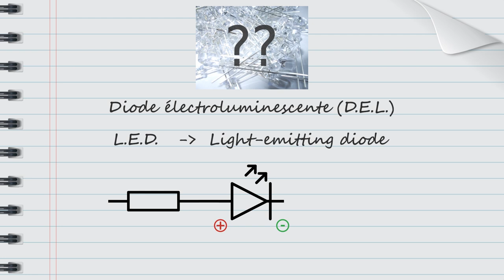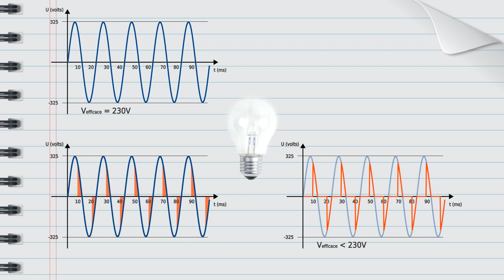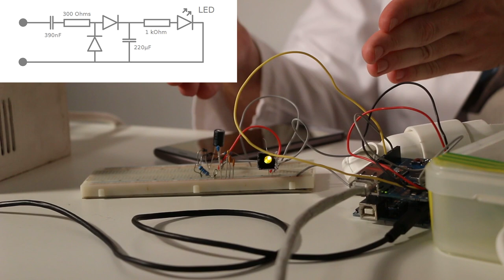Les lampes à LEDs « gradables » | Les défis de Mr T #10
À mes débuts sur cette chaîne YouTube, j'ai fabriqué un super variateur de lumière commandé par mon téléphone !! (la vidéo Mais depuis, les lampes à LEDs ont envahi les maisons, et, catastrophe, elles ne sont pas compatibles avec ! On va justement essayer de comprendre pourquoi dans cette vidéo...